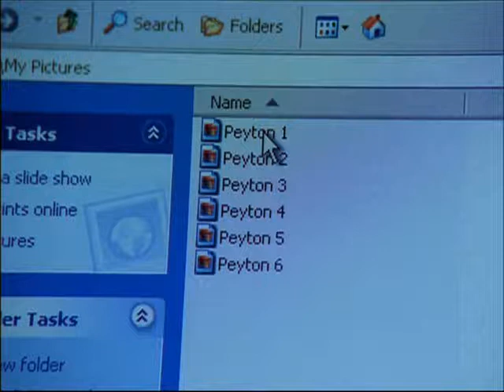One Tree Hill Musique/Music - 121 - Satchel - Suffering - [Lk49]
Artiste/Artist : Satchel
Album : EDC
Titre Chanson/Title Song : Suffering
Episode : Saison/Season 1 Episode 21

Traduction: ...